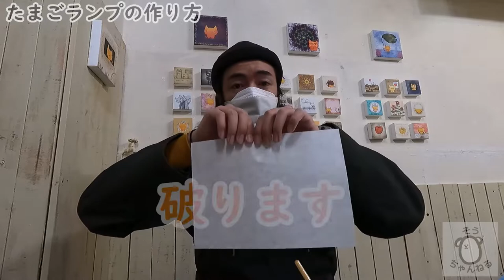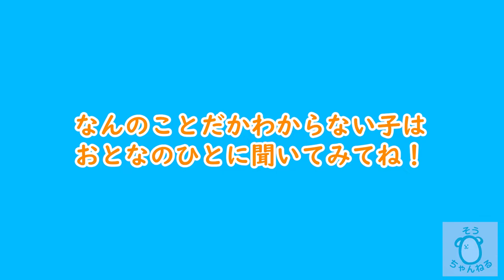【簡単】たまごランプの作り方【紙とボンドと風船で】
こんにちは！
風船と紙とボンドで作れるたまご型ランプの作り方です。
あ、お水と光源もいります。

みなさんも是非作ってみてください！